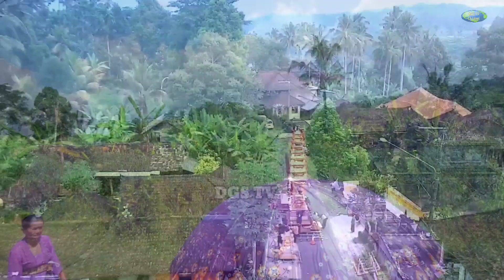DESA PERING SARI Besok TGL 22 MEI BAKALAN G3MP4R! HARI INI Persiapan PELEBON BADE TUMPANG SEMBILAN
Om Suwastiyastu.

Pemirsa DGS TV Dimanapun Berada.
Kali ini Kita Akan Membahas Persiapan Upacara Pelebon  Di Desa Pering Sari Kecamatan Selat Kabupaten Karang Asem

Pemirsa
Ngaben adalah upacara prosesi besar yang dilakukan di pulau Bali. Acara ini merupakan upacara penyucian roh (atma) fase pertama dengan pembakaran jenazah orang yang sudah meninggal terutama bagi mereka yang beragama Hindu di Bali.
Di dalam Panca yadnya .upacara ini termasuk dalam Pitra Yadnya, yaitu upacara yang ditujukan untuk roh lelulur. Upacara Ngaben merupakan salah satu upacara yang ada di bali dan sangat terkenal tidak hanya di Indonesia, tapi di seluruh dunia.
Bagi masyarakat Bali, ngaben adalah upacara yang sakral dan penting karena dengan melakukan ngaben keluarga almarhum dapat membebaskan jiwanya dari ikatan duniawi.

Upacara Ngaben ini makna intinya adalah untuk mengembalikan roh leluhur (orang yang sudah meninggal) ke tempat asalnya.
Seorang Pendeta Bali (Pedanda/Pinandita) mengatakan manusia memiliki Bayu, Sabda, Idep, dan setelah meninggal Bayu, Sabda, Idep itu dikembalikan ke Brahma, Wisnu, Siwa.

Nah Bagai mana Peraiapannya, Ikuti Terus Liputan DGS TV selengkapnya.